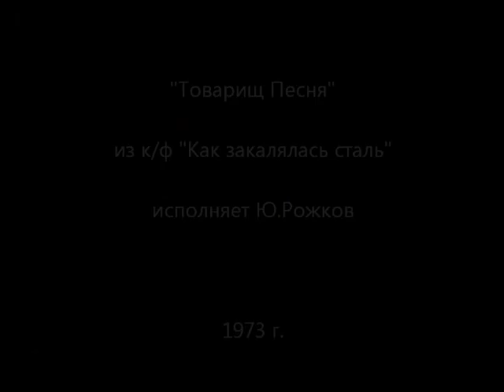Товарищ Песня / Серёжа Парамонов / Как закалялась сталь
"Товарищ Песня" (И.Шамо - Р.Рождественский)
1. БДХ, солист Сергей Парамонов. 1975 год
2. из к/ф "Как закалялась сталь", исполняет Ю.Рожков (за кадром). 1973 год

видео из первой части клипа было создано для 40-летия БДХ, иcпользуется с согласия автора afedorko.